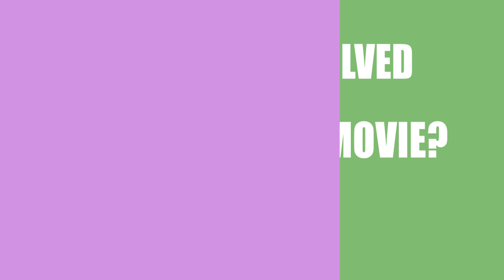Another Chance (2016) Movie Information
Director, Writer and Actor \ Acrtress of the motion picture Another Chance (2016)